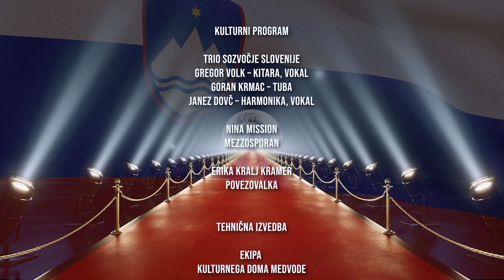Pletenice 2023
Na predvečer slovenskega kulturnega praznika, 7.2.2023, je v Kulturnem domu Medvode potekala osrednja občinska prireditev s podelitvijo pletenic.
Priznanji za posebne dosežke sta prejela odrasla gledališka sekcija KUD Fran Saleški Finžgar Senica in gledališka sekcija KUD Fofité.
Kulturni program:
Trio Sozvočje Slovenije
Gregor Volk – kitara, vokal
Goran Krmac – tuba
Janez Dovč – harmonika, vokal
Nina Mission - mezzosporan
Erika Kralj Kramer- povezovalka
Tehnična izvedba: ekipa  Kulturnega doma Medvode
Videozapis: Žiga Kovač, Iztok Pipan - Televizija Medvode
režija - Sabina Spanjol
Organizatorja: Občina Medvode in JZ Sotočje Medvode